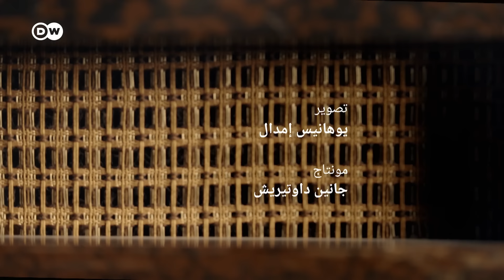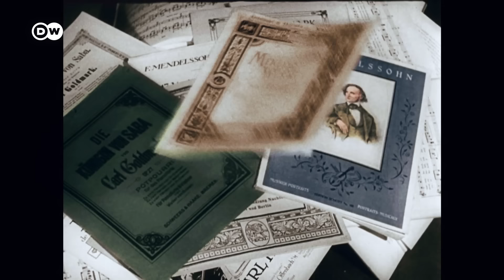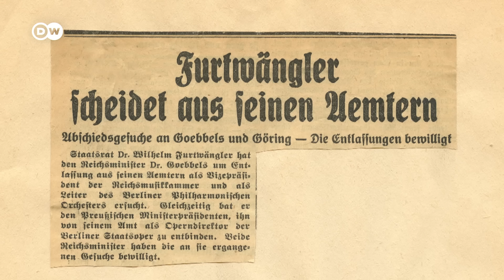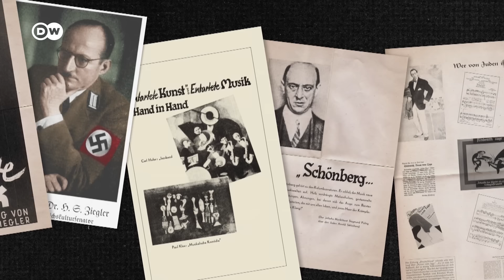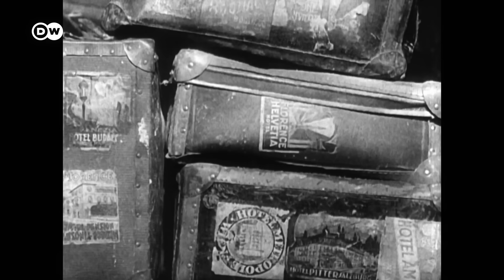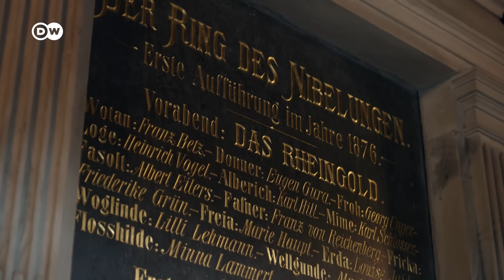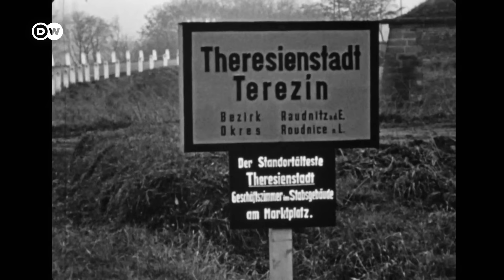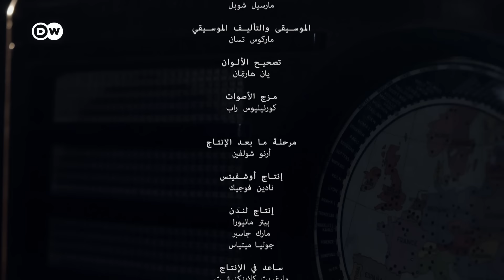وثائقي | موسيقى كلاسيكية بشعار النازية - المايسترو وعازفة التشيلو في أوشفيتس | وثائقية دي دبليو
ما سر اهتمام هتلر وغوبلز بالموسيقى الكلاسيكية ؟ تقدم قصة عازفة التشيلو اليهودية أنيتا لاسكر فالفيش وقصة قائد الأوكسترا فيلهلم فورتفينغلر الذي تحالف مع النازيين نظرة على الحياة الموسيقية الألمانية في الفترة ما بين عامي 1933 و1945.

الشخصيتان الرئيسيتيان في هذا الفيلم هما موسيقيان يدافعان عن الثقافة الموسيقية في ظل النازية بطرق مختلفة: قائد الأوركسترا النجم فيلهلم فورتفينغلر وعازفة التشيلو في الأوركسترا النسائية في أوشفيتس بيركيناو أنيتا لاسكر فالفيش. من ناحية، قائد أوركسترا اشتهر في جميع أنحاء العالم، ودخل في تحالف مع هتلر وأنصاره. ومن الناحية الأخرى امرأة شابة يهودية ألمانية تم ترحيلها إلى معسكر أوشفيتس ولم تنج إلا بفضل موهبتها الموسيقية. تأثر كلاهما بالديكتاتورية النازية. فورتفينغلر قرر البقاء في ألمانيا وعقد تحالفا مع النازيين. في المقابل، حاولت لاسكر فالفيش البقاء على قيد الحياة في الظروف الوحشية لمعسكر الموت، وكان التشيلو هو ضمانة حياتها. كلاهما يشتركان في حب الموسيقى الكلاسيكية، والتي كانت تُسمع في دار  فيلهارموني برلين، أو أثناء التجمع السنوي للحزب النازي في نورمبيرغ، أو كذلك في معسكر أوشفيتس بيركيناو. لماذا عقد فنانون موهوبون مثل فورتفينغلر تحالفا مع الشر؟ لماذا كانت الموسيقى تعزف في معسكرات الموت؟ وكيف تغيرت نظرة الضحايا إلى الموسيقى؟
كان من المفترض أن تضفي الموسيقى الألمانية الشرعية على سيادة "الرايخ الثالث" في العالم وأن تصرف الانتباه عن فظائع النازيين. إلى جانب بيتهوفن وباخ وبروكنر، كان لريشارد فاغنر أهمية خاصة باعتباره المؤلف الموسيقي المفضل لهتلر. كان هتلر مدركا لقوة الموسيقى، ووزير الدعاية جوزيف غوبلز كان يتحكم في الحياة الموسيقية في الدولة النازية، التي لم يعد فيها مكان لفنانين يهود. وهكذا تحولت أوركسترا برلين الفيلهارمونية إلى "أوركسترا الرايخ" الرسمية.
من بين شخصيات الحوار في هذا الفيلم الوثائقي الموسيقي لكريستيان بيرغر قائدا الأوركسترا دانييل بارنبويم وكريستيان تيليمان، وكذلك أبناء فيلهلم فورتفينغلر، وبالطبع عازفة التشيلو أنيتا لاسكر فالفيش البالغة من العمر 97 عاما. ذكرياتها على وجه الخصوص مؤثرة إلى حد كبير. مواد فيلمية تاريخية تم ترميمها ومعالجتها بالألوان، تجعل التاريخ ملموسا وتشهد على حقبة درامية.

تم ترشيح الفيلم الوثائقي "موسيقى كلاسيكية بشعار النازية - المايسترو وعازفة التشيلو في أوشفيتس" لجائزة الإيمي العالمية لعام 2023 في فئة برمجة الفنون.

ـــــ
ـــــ
 دعوة للحوار لدى دي دبليو: